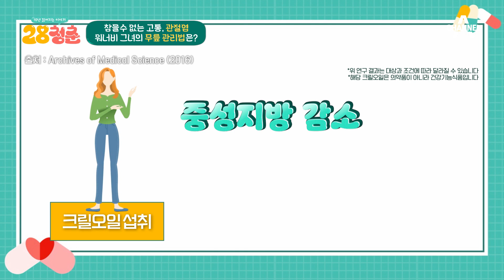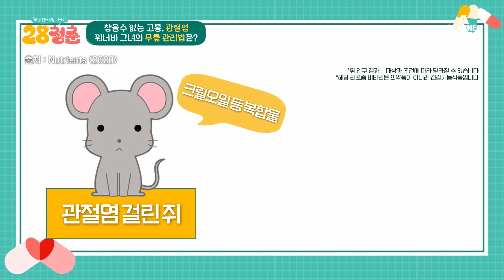오이 물이 무릎 관절에 좋다?! 관절염 극복한 그녀의 비법 | 28청춘 12 회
워너비 그녀가
챙겨 먹는 이것의 정체는?